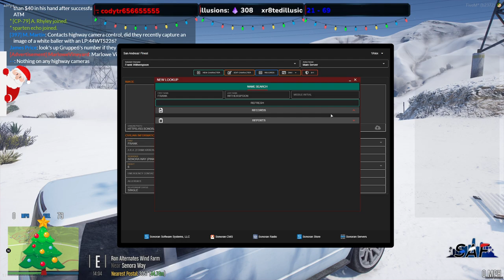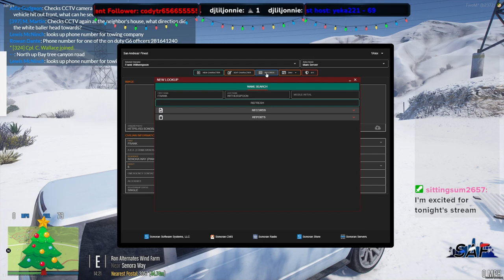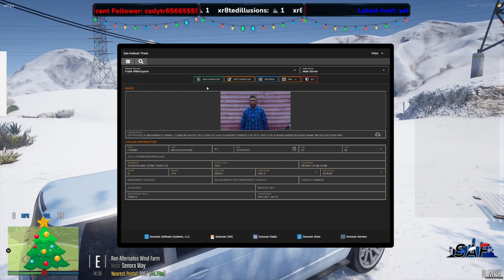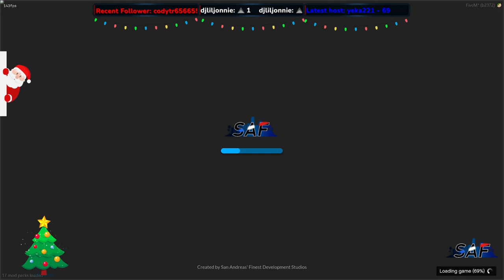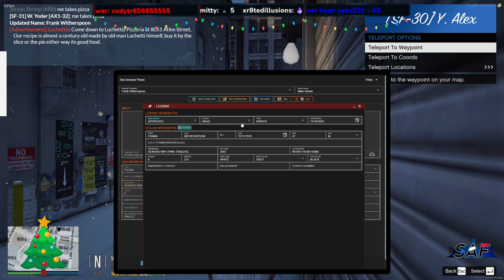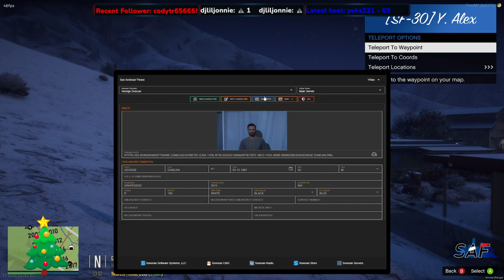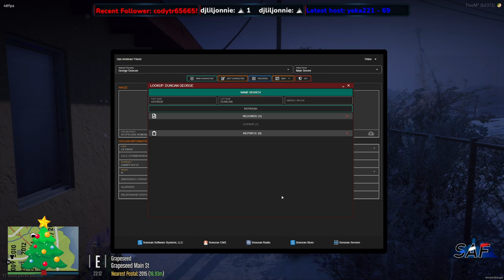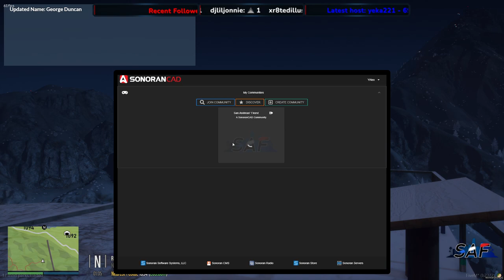Frank's first time driving in Heavy Snow |SA'F-FiveM